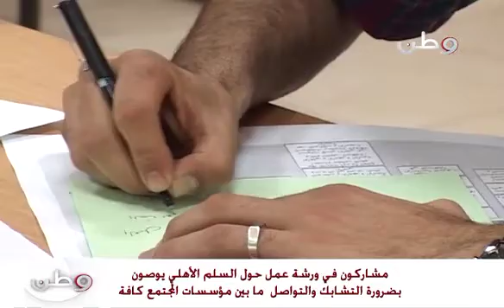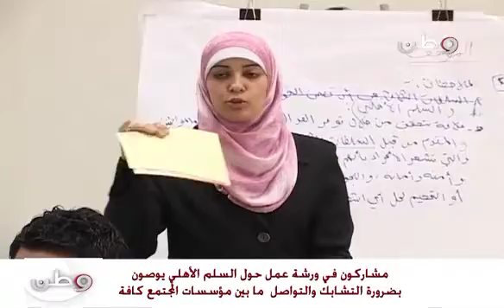التلاحم المجتمعي لحفظ القانون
مشاركون في ورشة عمل حول السلم الأهلي يوصون بضرورة التشابك والتواصل ما بين مؤسسات المجتمع كافة